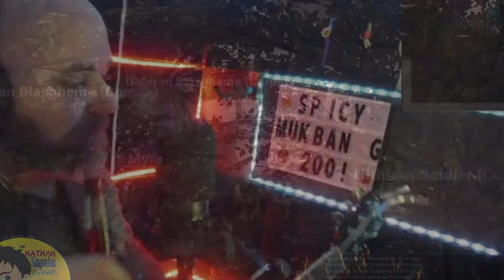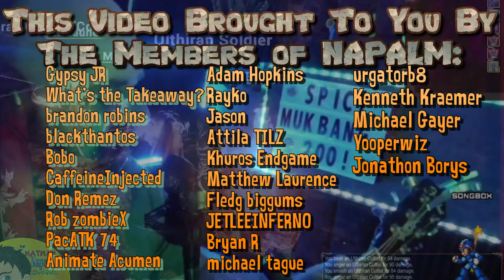The Nathan NAPALM Levels Up! Big Announcement for the Channel!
You have laughed, you have cried, we have held hands and pranced across the meadows of Norrath and dreamt of crossing the plains of Terminus together, and today my friends, I have news for what the future on the Nathan NAPALM channel may look like sometimes. But do not drop tears, do not fret, my cringe - core will still make appearances!

Please go support and show some love to Song Box